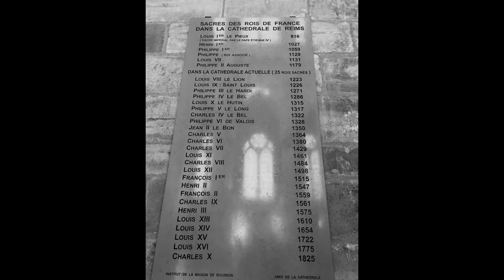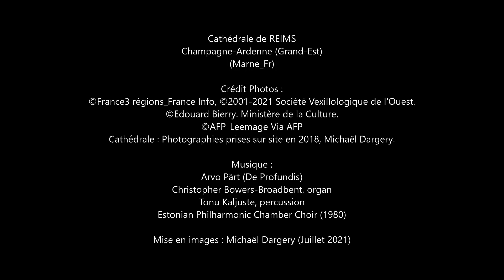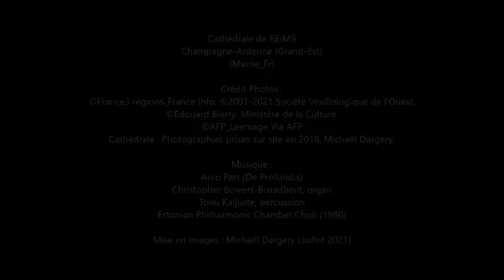Cathédrale Notre-Dame de REIMS (Fr)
Cathédrale Notre-Dame de Reims
(Marne_Champagne-Ardenne-Gand-Est_Fr)

Construction originale du Vème siècle. Cathédrale actuelle datant du XIIème siècle et de style gothique. 31 Rois de France y furent sacrés de 816 à 1825.
Troisième édifice construit sur le même emplacement.
La cathédrale telle date de 1210 après plusieurs restaurations.

Petit historique sur l’après révolution française de 1789 à 1940.
- 1789 (révolution française, 1ère constitution (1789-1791)
- 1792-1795 (de la dictature à la convention)
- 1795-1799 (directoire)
- 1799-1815 (Napoléon Bonaparte, 1er consul puis empereur en 1804 sous le nom de Napoléon 1er)
- 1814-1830 (Restauration : Louis XVIII, Charles X)
- 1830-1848 (Louis-Philippe 1er,  Roi des Français)
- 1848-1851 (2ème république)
- 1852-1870 (Second Empire, Napoléon III)
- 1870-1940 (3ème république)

Crédit photos :
©France3 Régions_France Info
©Edouard Bierry_Ministère de la Culture
François Gérard
Photographies de la cathédrale prises sur site en 2018 : Michaël Dargery

Musique utilisée :
Arvo Pärt "De Profundis" (1980)
Christopher Bowers-Broadbent, organ Tonu Kaljuste, percussion Estonian Philharmonic Chamber Choir

Artiste
Ben Bowers
Album
Cathedral Voices: Sacred Choruses
WMG (au nom de Virgin Classics); AdRev Publishing, Polaris Hub AB, SODRAC, LatinAutorPerf, LatinAutor, Muserk Rights Management et 15 sociétés de gestion des droits musicaux

Vidéo en rapport avec l’histoire médiévale et l’art gothique déjà postée :
Contenu dans la page.